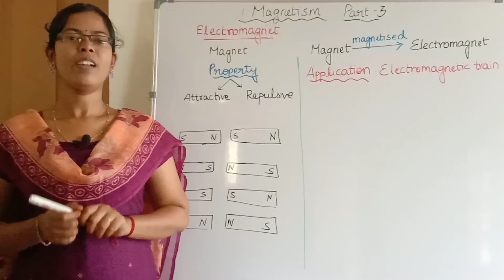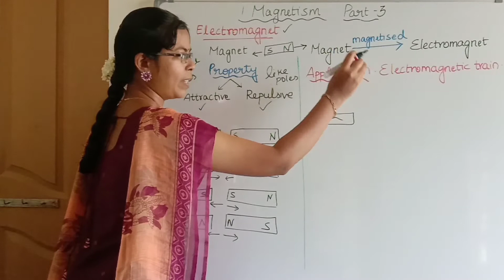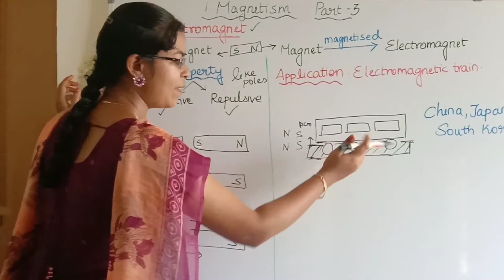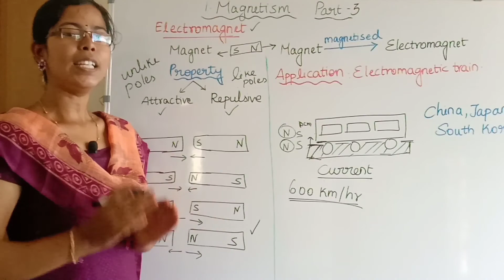Electromagnetic train| Electromagnet| Learn Science Easily in Tamil| Std 6 Science Term 3 Unit 1